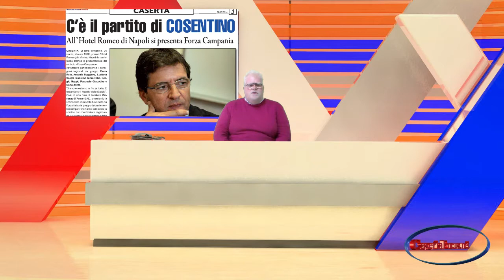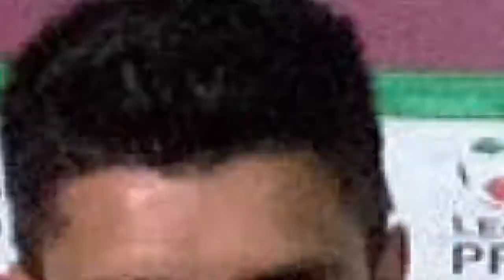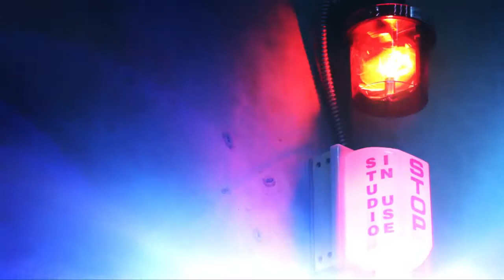anteprima 28 03 2014